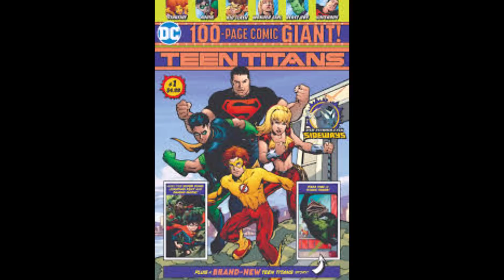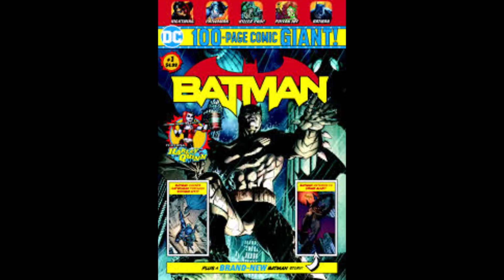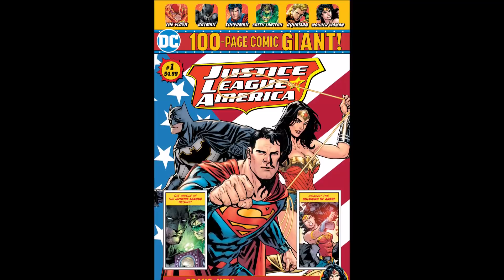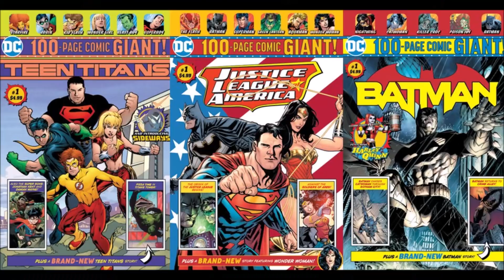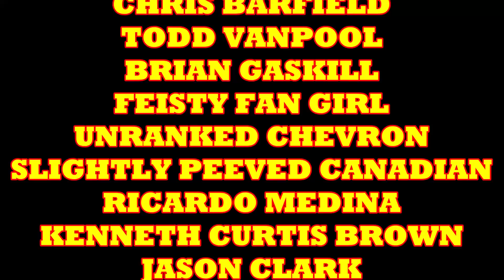Comic Book Shop Owners Are Angry Over The DC Wal Mart Deal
COMIX DIVISION
NERDROTIC CHANNEL
VARIOUS
CHRIS BARFIELD
TODD VANPOOL
BRIAN GASKILL
FEISTY FAN GIRL
UNRANKED CHEVRON
SLIGHTLY PEEVED CANADIAN
RICARDO MEDINA
KENNETH CURTIS BROWN
JASON CLARK
TIGERMASKENRH
PATRIOT CAT
SKYE ROSEBOOM
JESSE NOVACEK
ANDREW SALMONS
CAMDEN MAZZONE
NATHAN STANO
KRISTIAN SOUTHAN
J FAIRCLOUGH
DH
GR

COMIX DIVISION
NERDROTIC CHANNEL